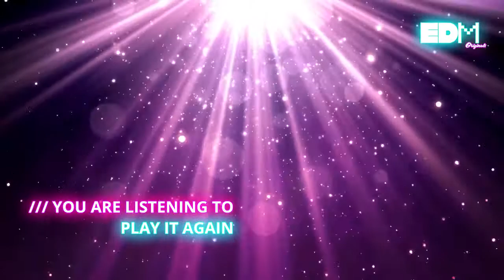Electro & House EDM Mix (Royalty Free Music)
Take control of your soundtrack with royalty-free library of background music. You are free to use this music in your multimedia project: online videos (YouTube,..), websites, animations, etc. as long as you credit respective sources of music as it will be provided in each video's description on this YouTube channel.